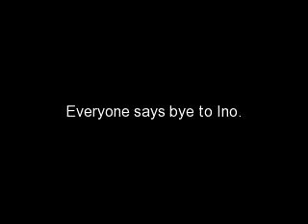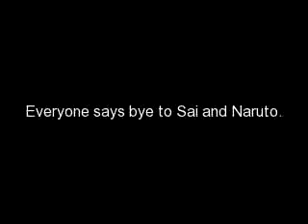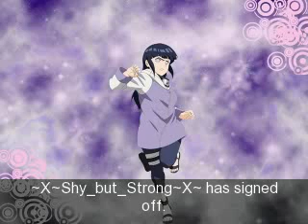Naruto Chat 1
Ok I take credit for nothing in this video!It's not mine,it was made by my cousin Shainiya and that little part about Sai wanting to paint Tenten was apperently inspired by someone on Deviantart.Warning!This video implies NaruSaku,NarHina,KibaHina,NejiTen and in an odd way SaiTen.